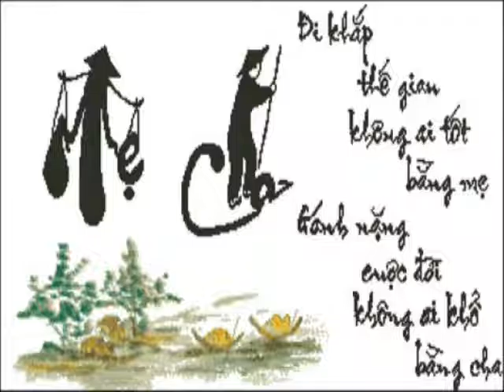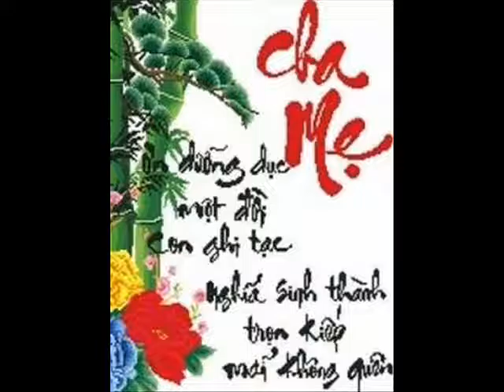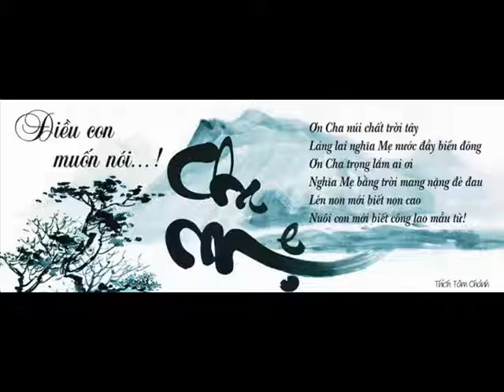My Video 52